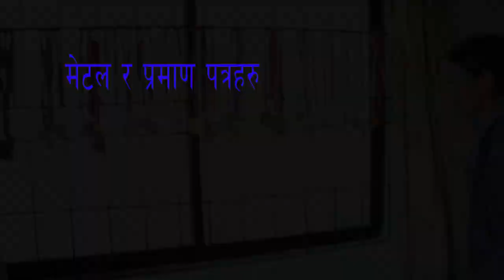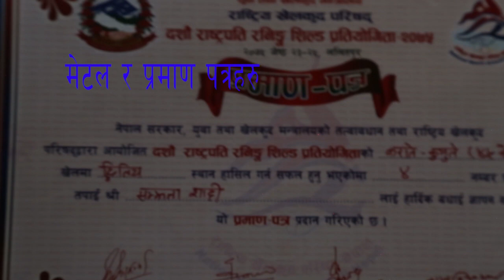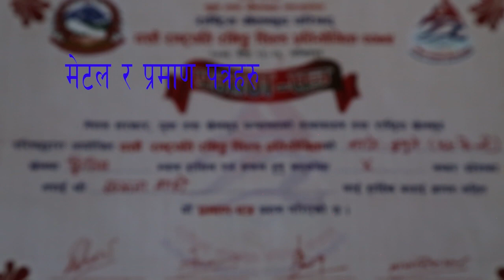कर्णालीका जुम्ल्याहा दिदि बहिनिका जीवनका केहि अन्तरंग - Samjhana Shah||Sapana Shahi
कर्णालीका जुम्ल्याहा दिदि बहिनिका जीवनका  केहि अन्तरंग - Samjhana Shahi/Sapana Shahi